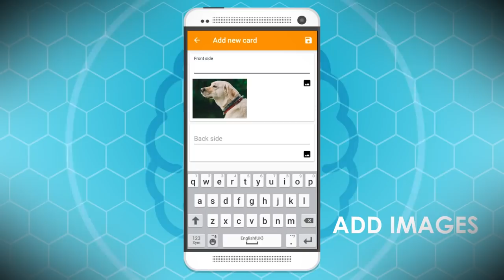Leitner Box Flashcard